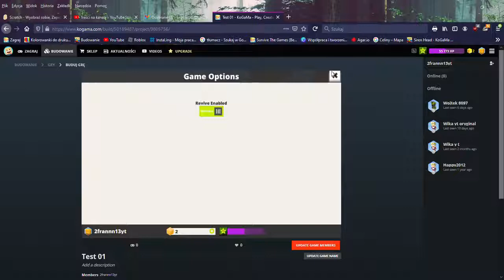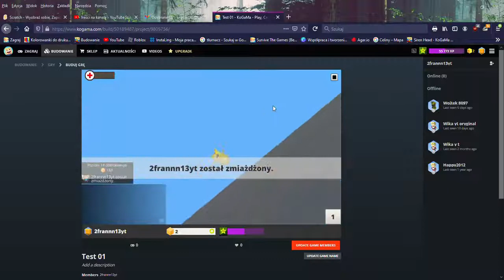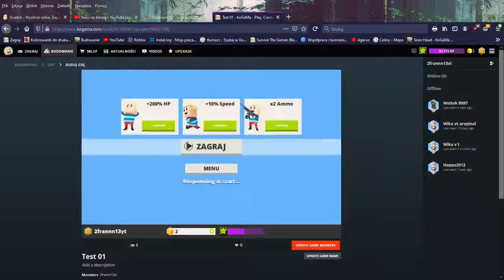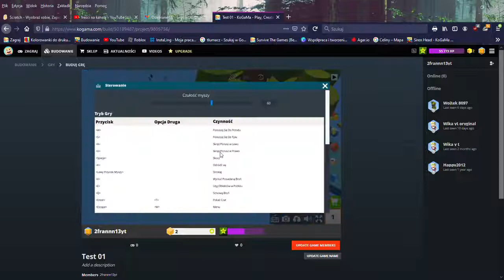Poradnik dla początkujących w KOGAMIE